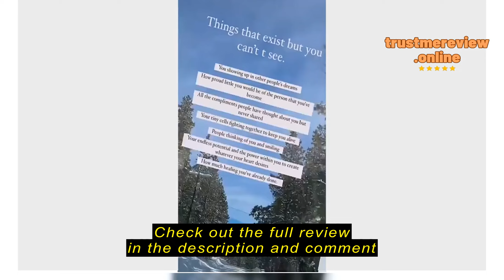Review BundleDealSG 🚀[SG] Overnight Oat Glass Container/ Yogurt Containers/ Airtight Jars for Milk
BundleDealSG

BundleDealSG 🚀[SG] Overnight Oat Glass Container/ Yogurt Containers/ Airtight Jars for Milk, Cereal Storage Jars w/ Lids for Oatmeal